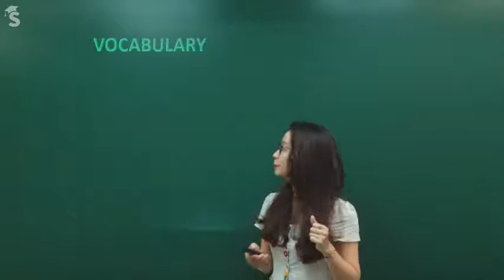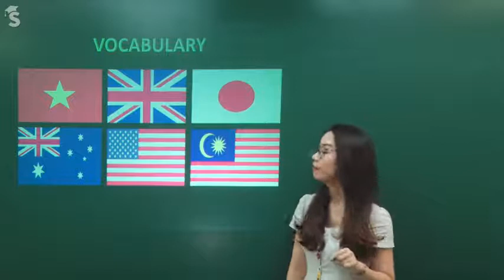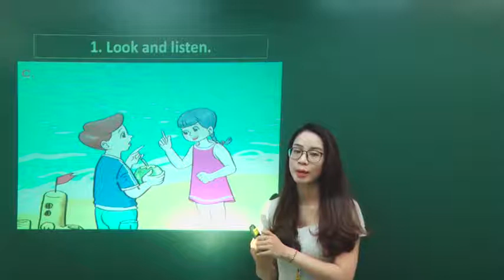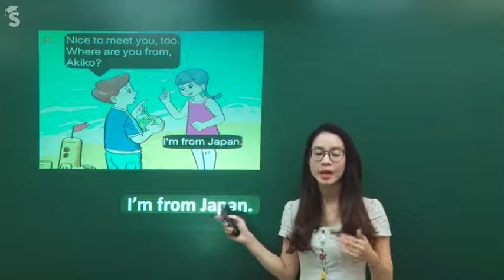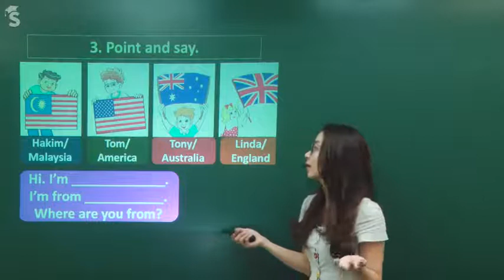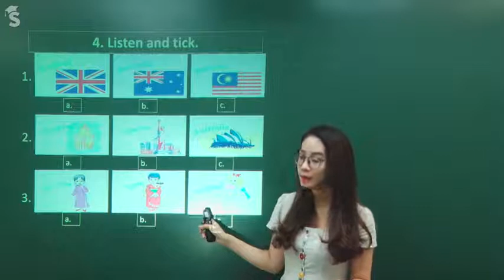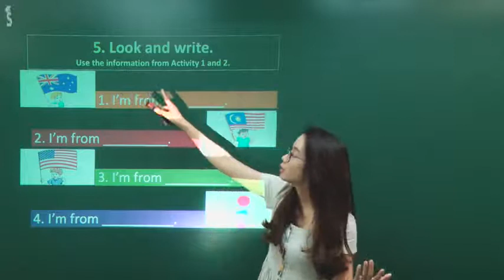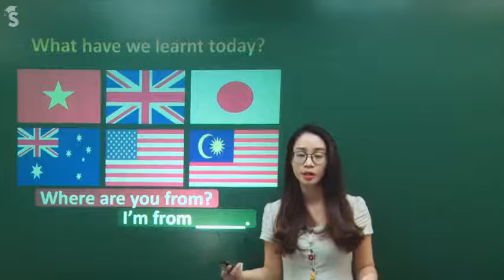Tiếng anh 4: Unit 2: I'm from Japan (Lesson 1)